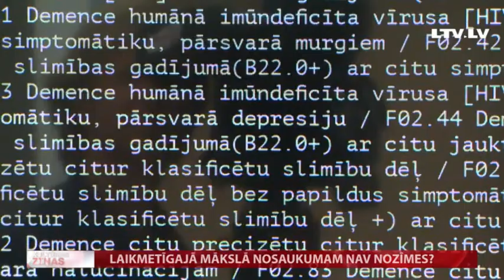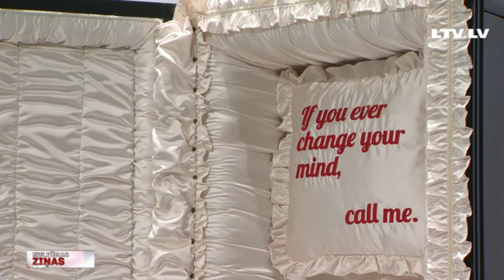Laikmetīgajā mākslā nosaukumam nav nozīmes?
Ne viss ir tā, kā izskatās – ar šādu pārliecību šobrīd Latvijas Nacionālā mākslas muzeja apakšzemes lielajā izstāžu zālē tiek atklāta līdz šim vērienīgākā laikmetīgās mākslas izstāde. Ironisks ir tai dotais nosaukumu – “Nosaukumam nav nozīmes”. Izstādē ielūkojās un ar izstādes veidotājiem tikās Anete Lesīte.